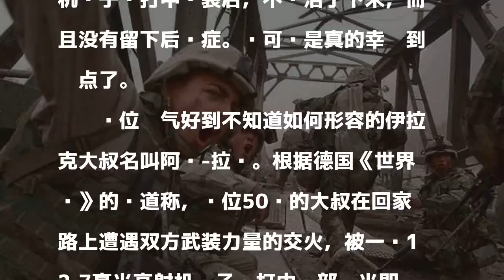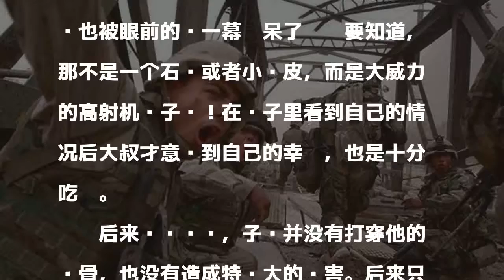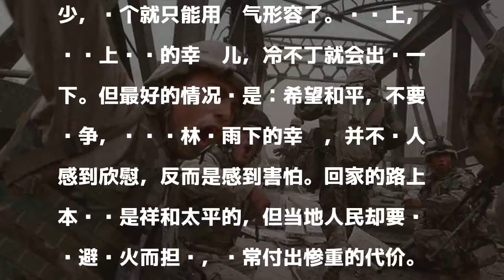伊拉克50岁大叔被机枪打中头部 拔出子弹后半月康复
在没有钢盔或是防弹盔的保护下，被子弹打中头部会如何？那基本上是不用怀疑了的。如果是一发大口径的高射机枪子弹呢？恐怕防弹衣也挡不住。但这位50岁的伊拉克大叔，在被12.7毫米高射机枪子弹打中脑袋后，不仅活了下来，而且没有留下后遗症。这可谓是真的幸运到极点了。

發表評論評論如下。